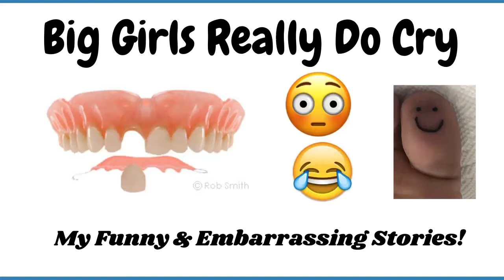Some Of My Embarrassing & Funny Stories!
Some Of Embarrassing & Funny Stories!